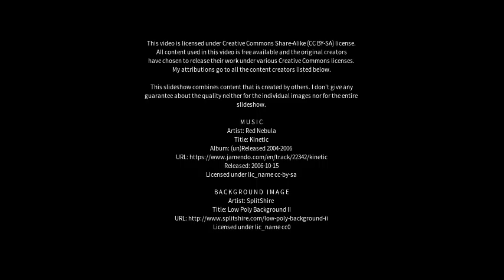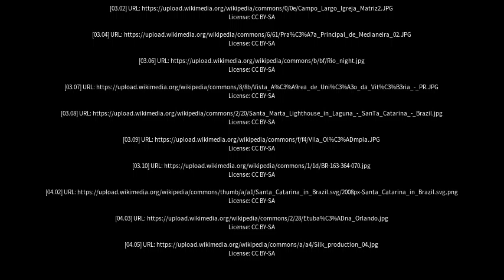Best places to visit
Best places to visit - Mandaguari (Brazil) Best places to visit - Slideshows from all over the world - City trips, nature pictures, etc.